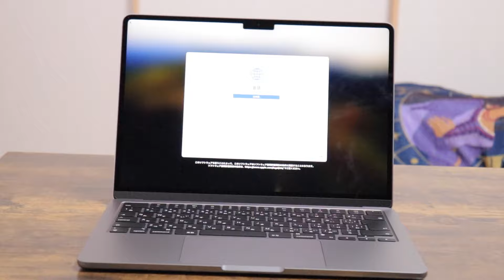僕がM2 MacBookAirを選んだ理由。apple macbook air 13 inch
＃ Apple＃macnook

生配信は１７ライブでやってます！
ぜひアプリ、PCで遊びに来てください！
１７ライブアプリ
android版